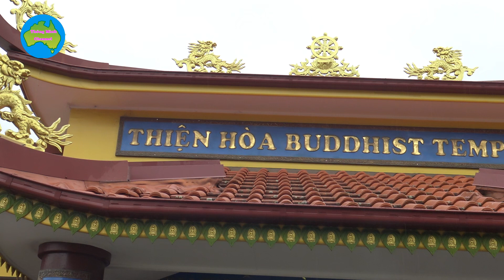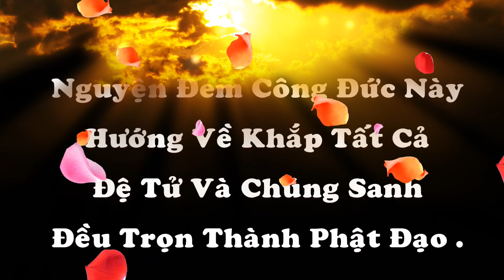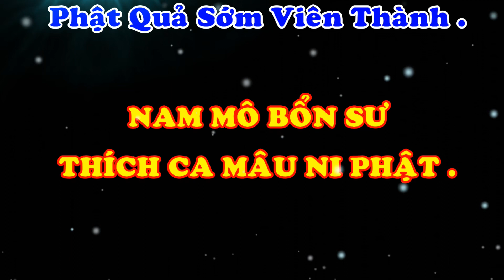Ni Viện Thiện Hoà Mùng 1...1 - 2023 - Sydney Australia .